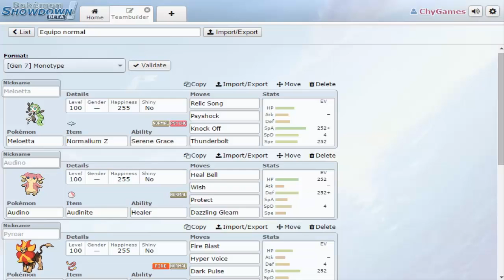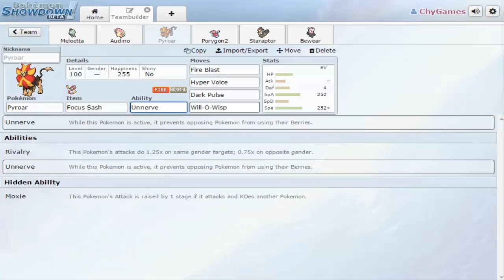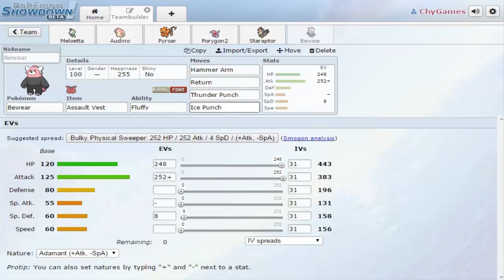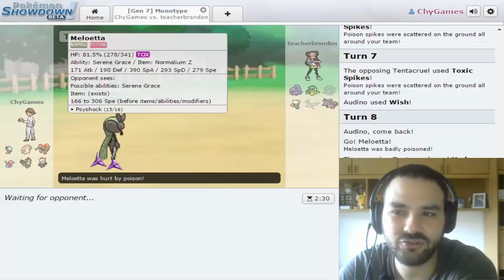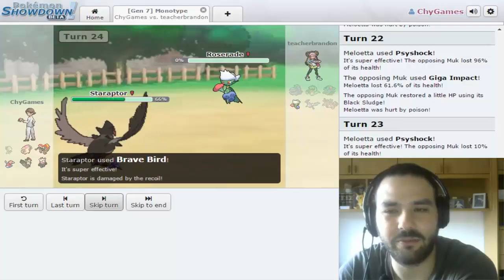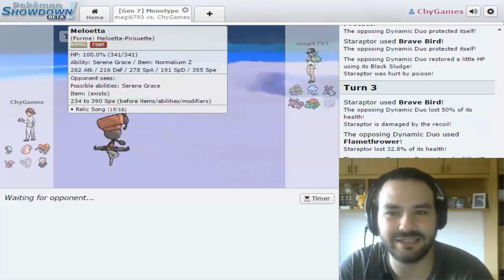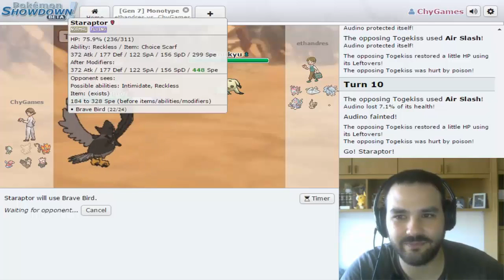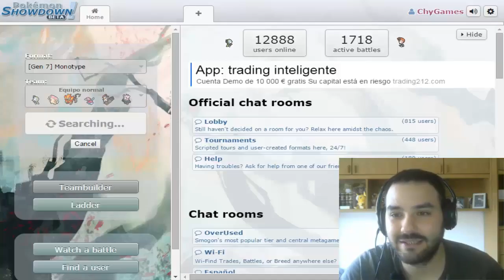"El equipo más NORMAL": Combates Monotype #3 Pokemon Showdown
Agregadme a Skype:
Chynamandz

Os espero en Ask también:
ask.fm/ChyGames